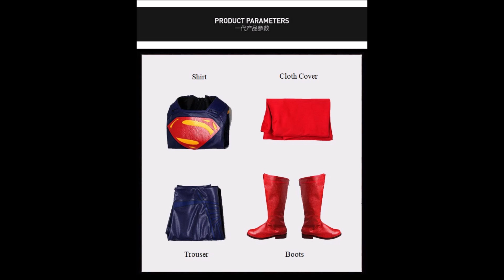ชุดซูเปอร์แมน Superman Manles Man on Steel Costume (Pre Order รอสินค้า 4 อาทิตย์)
ชุด ผลิตจาก หนัง ผ้า วัสดุใยสังเคราะห์
ประกอบด้วย เสื้อ กางเกง ผ้าคลุม รองเท้า

/Borrtex - Going Undercover/